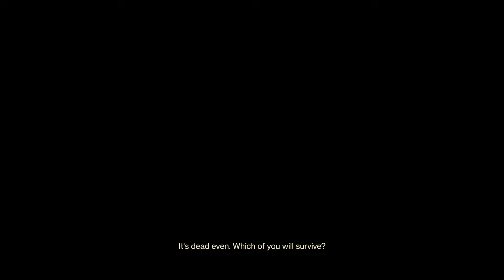Destiny 2_20200301093711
Destiny 2